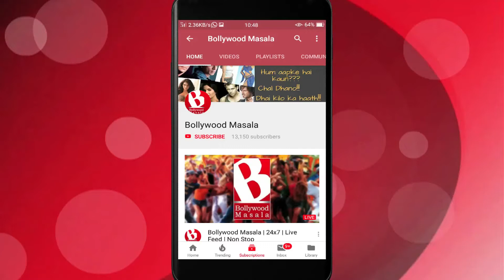Ayushmann kyu khudko lucky maante hai?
Ayushmann Khurrana who was recently seen in new release film Shubh Mangal Zyaada Saavdan feels lucky to have been an actor of this era, where he gets to do projects/films which have a specific niche for him.
In his celebrity interview, Ayushmann feels that India is growing for topics like this and content is something he is hungry for.
He will soon be seen in upcoming film Gulabo Sitabo with Amitabh Bachchan.